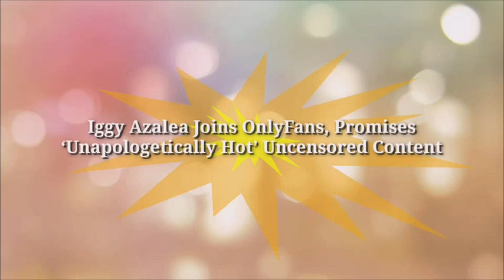Iggy Azalea Joins OnlyFans, Promises ‘Unapologetically Hot’ Uncensored Content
read to :- We want to get bigger so give us a subscription to make the family get bigger ❤️ -

Rapper Iggy Azalea has joined OnlyFans, planning to release a stream of exclusive and uncensored photos, videos, music, illustrations and poetry as part of her “Hotter Than Hell” yearlong multimedia project.

The “Hotter Than Hell X OnlyFans” collaboration, which marks Azaela’s first creative project in more than a year and a half, will encompass the Aussie-born artist’s upcoming fourth studio album slated to be released this summer. Subscriptions to Azalea’s OnlyFans will cost $25 per month; subscribers will get first-look access to content from “Hotter Than Hell,” which wraps in December 2023 with her release of a coffee-table book that will be available to purchase separately.It’s a change of heart for Azalea, who less than two years ago insisted she would never join OnlyFans. In a statement, she said working with OnlyFans lets her avoid the “overwhelming and creatively limiting censorship” of other digital platforms.

“Admittedly, I never knew OnlyFans was a place where I could be creative, so I didn’t expect to be collaborating with them on my biggest project to date!” Azalea said in a statement provided to Variety. “Once I looked beyond the surface-level chatter about what it means to have an OnlyFans, I realized it was the perfect platform to launch a multimedia concept on. I feel excited about not having to worry about the overwhelming and creatively limiting censorship artists have to navigate when sharing work on other digital platforms. The project is bold and fun — so is this collaboration — I think it’s going to surprise a lot of people.”

The “Hotter Than Hell” announcement describes the project as “unapologetically hot” and rooted in “creative, colorful, tongue-in-cheek fun.” The project, for which Azalea is planning to work with noted producers and photographers, takes visual inspiration from “the supermodels of the ’90s, Pamela Anderson, the conception of the centerfold model, sexuality and its differing viewpoints between men and women, and Madonna’s ‘Sex’ book,” according to the announcement.